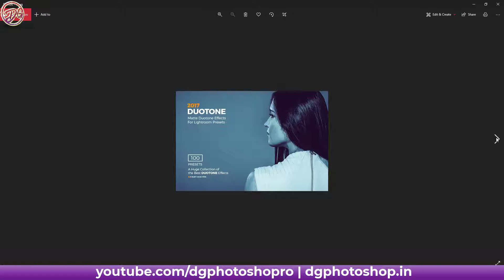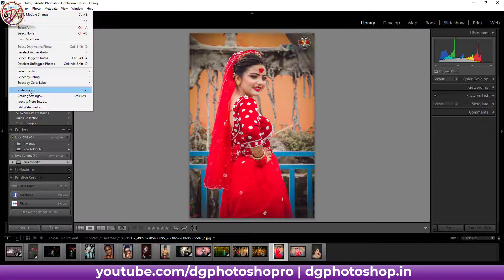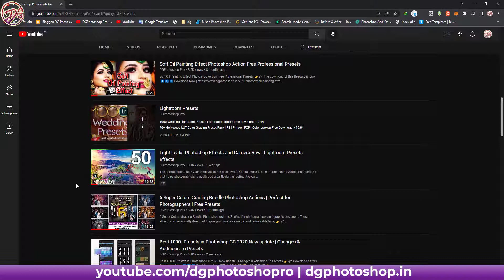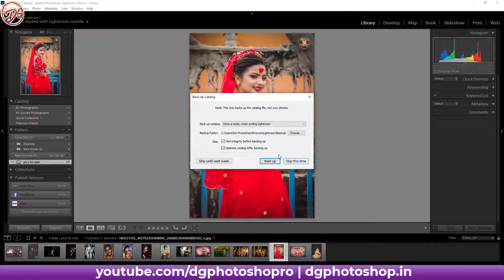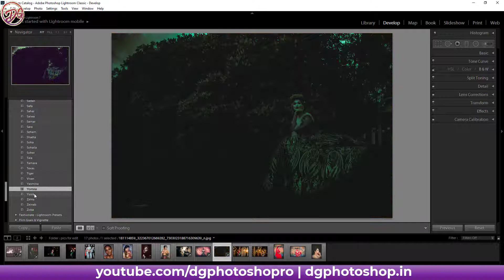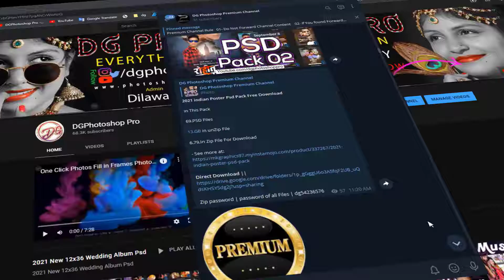New 100 Duotone Lightroom Presets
Password is | dgphotoshop.in